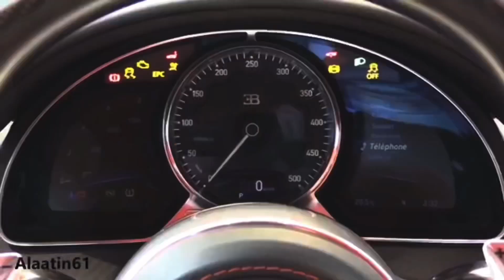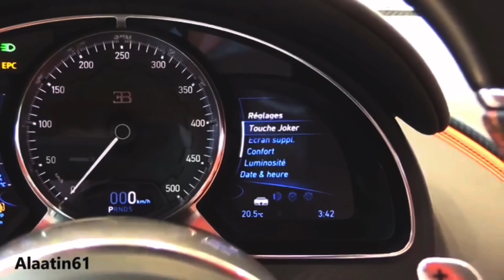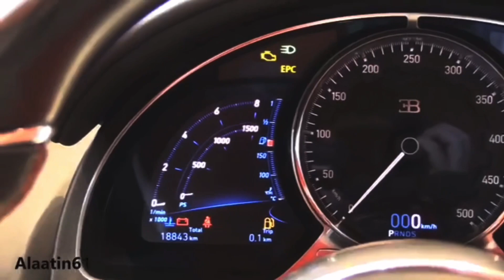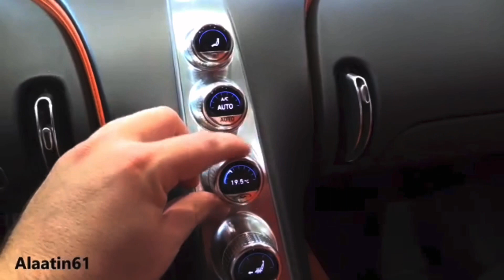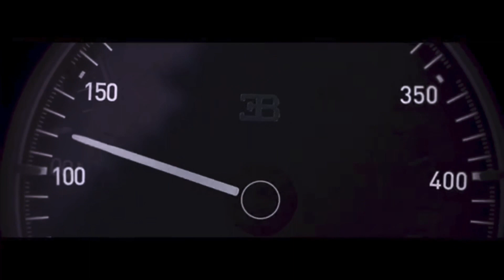World record for the BUGATTI Chiron: the 1,500